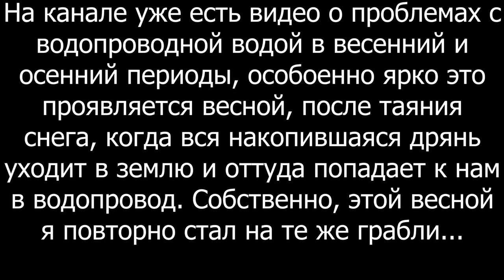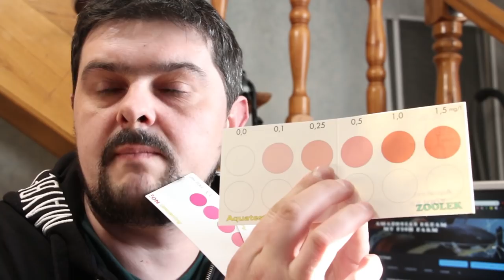Вода в аквариуме, тесты воды и весенние проблемы с водопроводом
По стечению обстоятельств этом году стал на те же грабли что и в прошлом.. Видео снималось еще в первой половине марта, но в связи со строительством разводни, у меня физически не было времени на монтаж и его публикацию.
Тесты воды, параметры воды в аквариуме и почему у меня нет травника!?

Вам это может быть интересно:
видео о проблемах с аквариумной водой, снятое в начале 2018 года